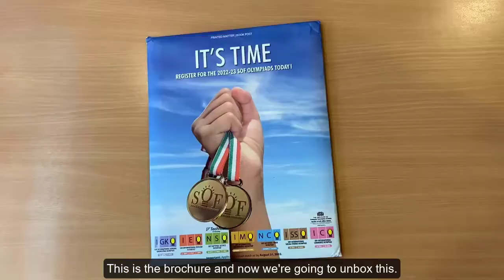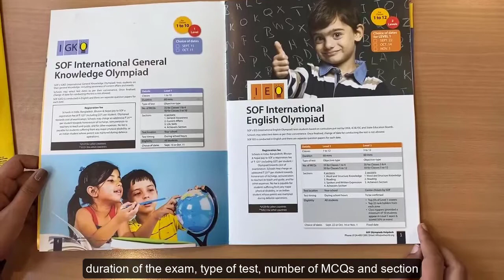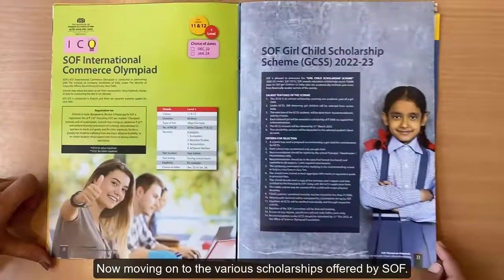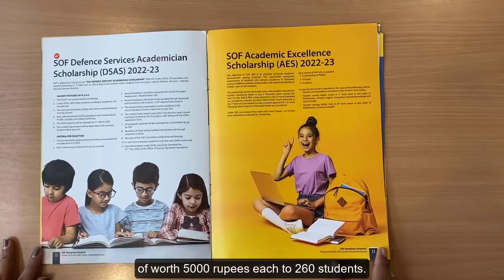SOF- Olympiad Brochure Unboxing- Part 1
SOF-Olympiad Brochure Is Something That A School Will Be Getting in Case They Are Registering or Planning to Register for SOF Olympiad Exams. Here in This Video, We Have Unpacked the Brochure and Have Tried to cover all its parts in Detail.
This is The First Part Of the SOF- Olympiad Brochure Unboxing in Which We Have Covered All the Awards, Scholarships, and Exams Conducted by the Science Olympiad Foundation.